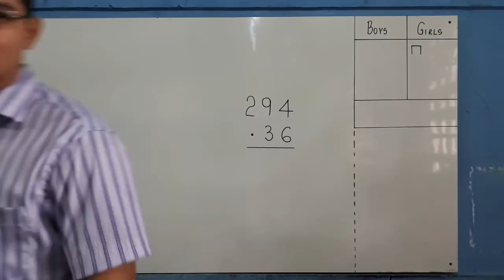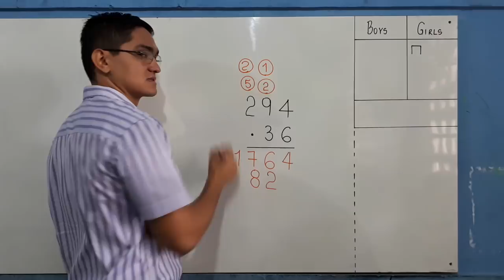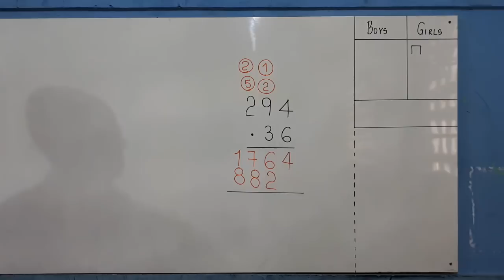MULTIPLICAÇÃO: 36 vezes 294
o produto que corresponde a 36 vezes 294.

Sony Vegas

Atube Catcher

MICROFONES

Lapela Sony: ECMCS3